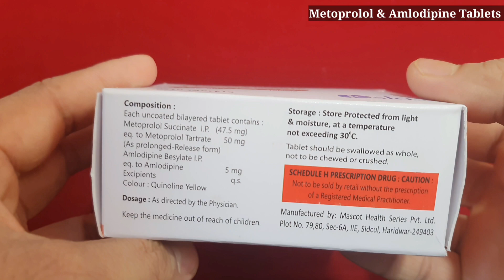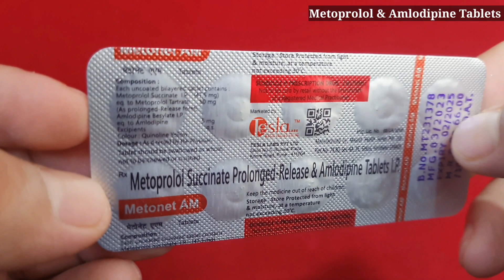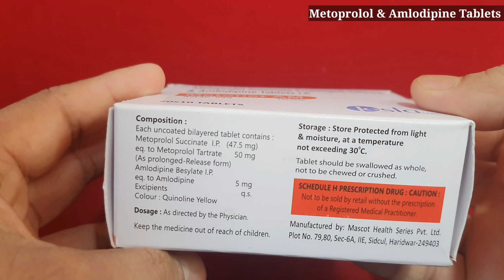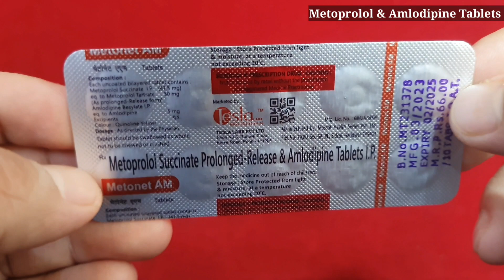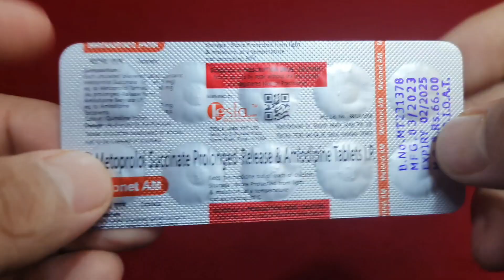metoprolol & amlodipine tablets use dosage side effects in Hindi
Hello friends
                              Welcome in MY YouTube  channel
                                         DAWA JANKARI
                                In this video we explain about
metoprolol & amlodipine tablets Use, dosage, side effects, precaution.
                                YouTube Channel Dawa jankari